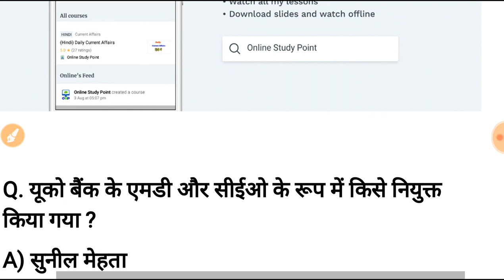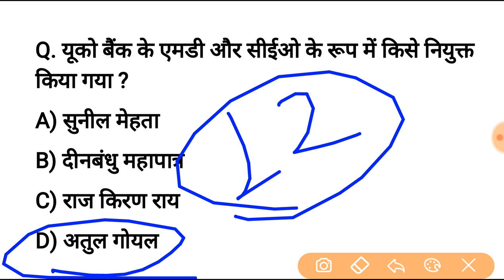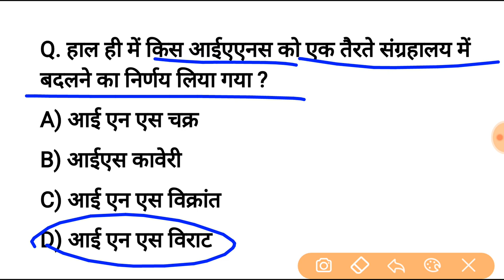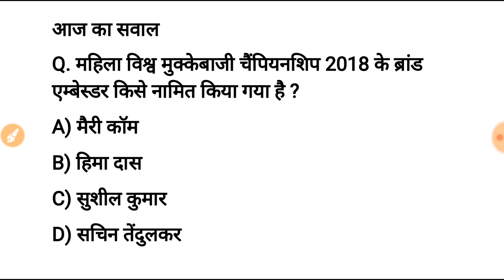4 नवंबर करेन्ट अफेयर्स हिंदी रट लेना | Daily Current Affairs Booster 4th November -Online study